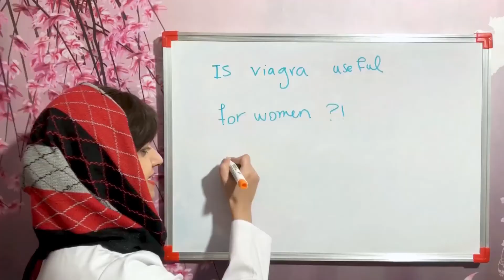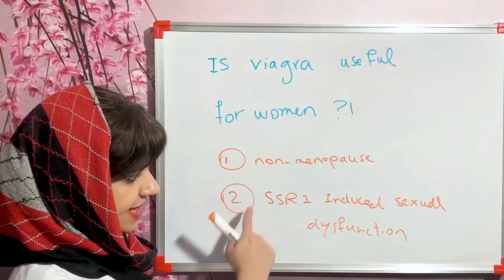are sildenafil or tadalafil useful for women?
In this video, we discuss the use of sildenafil (viagra) for women. Do you think than women benefit from taking sildenafil or tadalafil?
watch this video to find the answer to your questions.

I upload videos in the pharmacotherapy aspects regularly three times a week.
Don't forget to ask your questions in the comments.